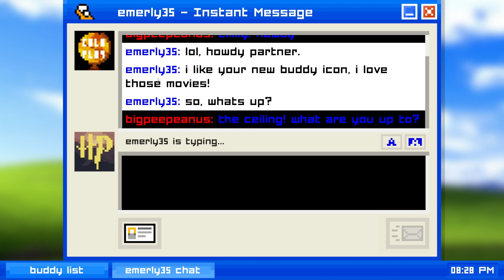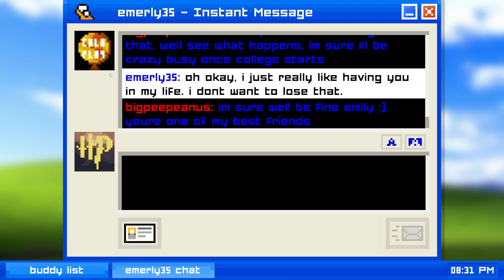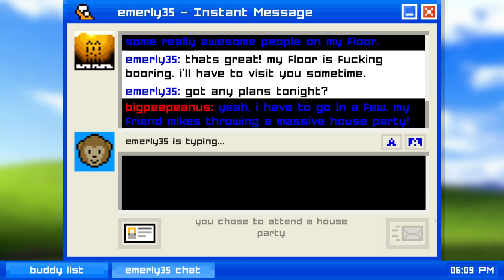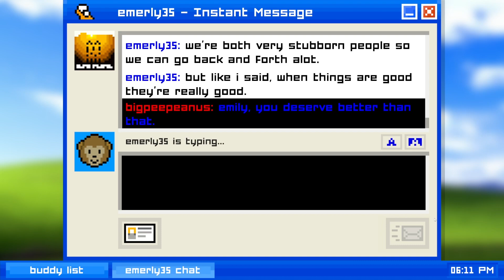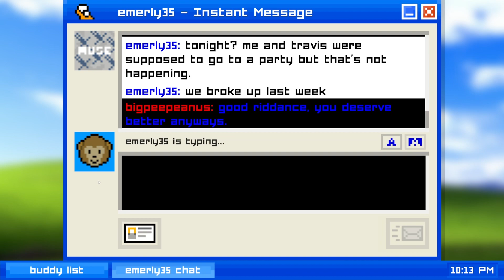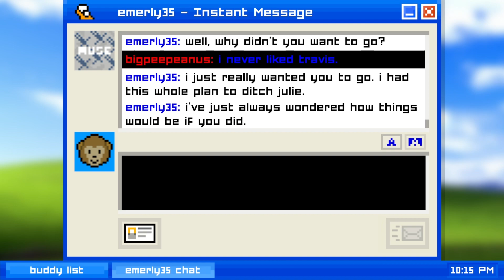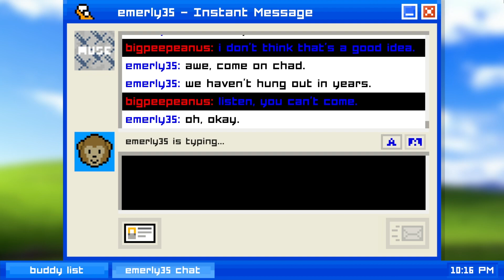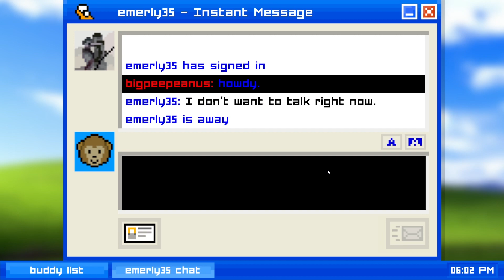The Ultimate Chad: Emily is Away 1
A New Chad Story

Cats - Mario Artist Paint